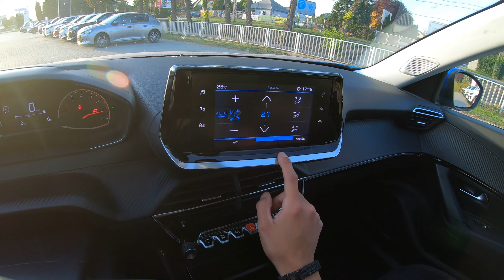Peugeot 2008 Active Pack (Premium Edition) 1.2 PureTech 100 Vertigo Blue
További készletes modellek: Fábián Autó Székesfehérvár, Budai Út 175.